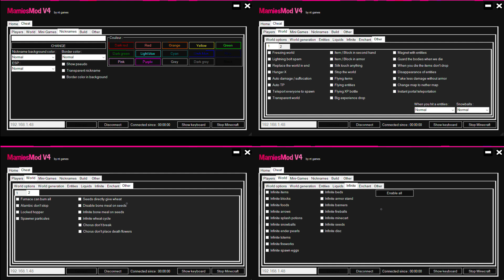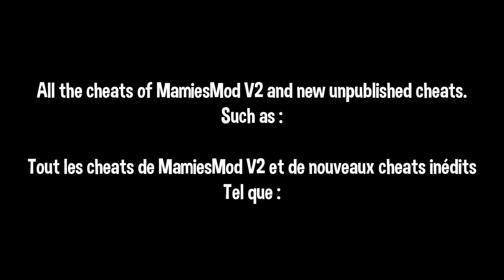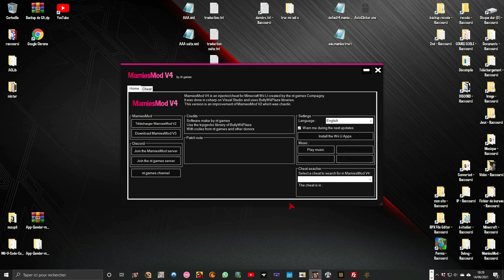First official trailer for MamiesMod V4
Yo les mamies, aujourd'hui on se retrouve pour le premier trailer officiel de MamiesMod V4.
MamiesMod V4 Lite :
EN : A version without parameters and with fewer bugs
FR : Une version sans paramètres et avec moins de bugs
                                                                      RÉSEAUX :
Discord : nt games#0375 ou nt games V2#2719